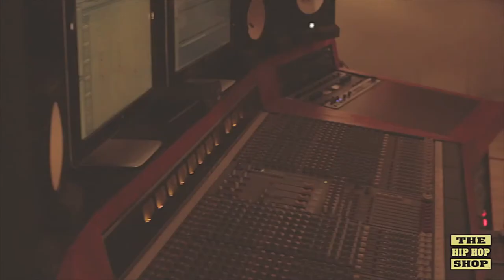Historik - Broken Heart ft. Hardy Cova (Official Video)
The new visual for the single "Broken Heart"

shots x @derwynnwho